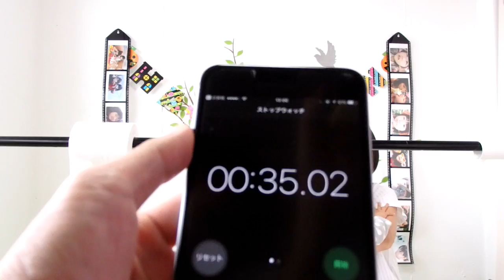にちようかぞくの初コラボ🔰打倒!?ココロマンちゃんねるさん【挑戦】シングルトイレットペーパー巻き巻きチャレンジ!! 家で出来る遊び ｜日曜家族#315 (*´ω`*)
打倒!?ココロマンちゃんねるさん【挑戦】シングルトイレットペーパー巻き巻きチャレンジ!! 30秒切ったど～！

日曜×家族の結果はこちら
【大人の部】パパ｜29秒、ママ｜35秒
【子供の部】あんな｜51秒、このは｜リタイア

みんなのシングルトイレットペーパー巻き巻きチャレンジ!! はこちら♪

日曜×家族チャンネルでは、「今度の日曜、何して遊ぶ？」をテーマに2～5才くらい（主に女の子）を対象にお菓子・おもちゃ・お出かけスポットなどの紹介をしています！

｜あんな（6才）｜
マイペースに我が道を行くお姉ちゃん。妹思いの一面を見せることもあるが、「私のものは私のもの、あなたのものは私のもの」というジャイアン的思想が基本。

｜このは（2才）｜
とにかく食べる。誰よりも先に食卓につき、誰よりも先に食べ終わる。音食の貴公子。よく男の子に間違えられますが、ピンクが大好きなかわゆい女の子です。

｜ママ｜
アイスクリーム・チョコレートが好きな家族みんなの人気者。チャンネル開始当初は、たくさん出演していましたが、今では超レアキャラ状態。動画で見つけたらいいことあるかも☆彡

｜パパ｜
お笑いとYouTubeが好きな家族みんなの嫌われ者（？）日曜×家族チャンネルの撮影・編集・アップ作業など裏方として頑張っています。ちなみに家事の担当はお風呂掃除です。